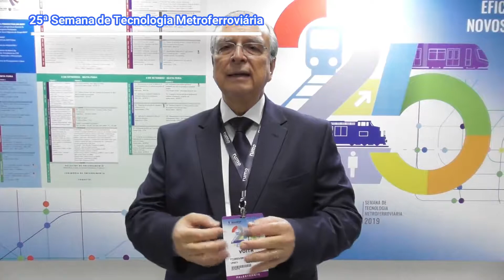Luiz Alberto Fioravante, Secretário de Mobilidade de Sorocaba, explica o projeto de VLT na cidade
Entrevista realizada pelo jornalista e editor da Revista O Empreiteiro, Augusto Diniz na 25ª Semana de Tecnologia Metroferroviária.